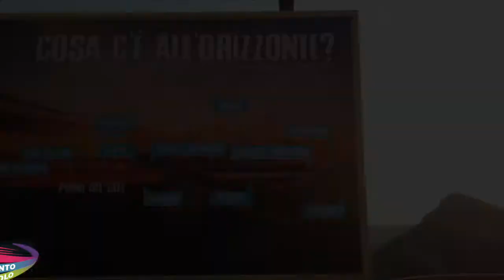95 antonio 19 09 2020